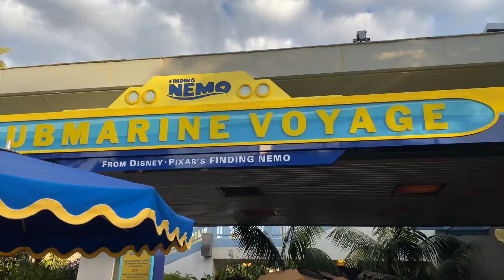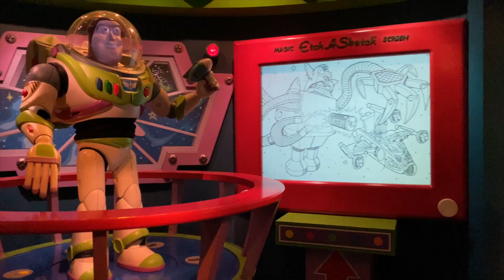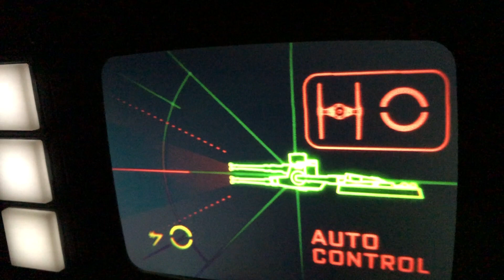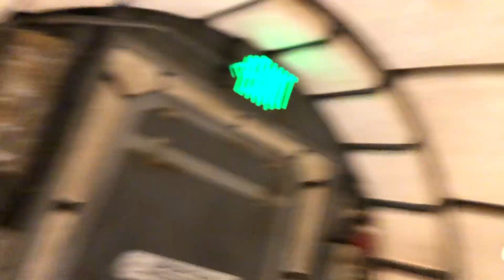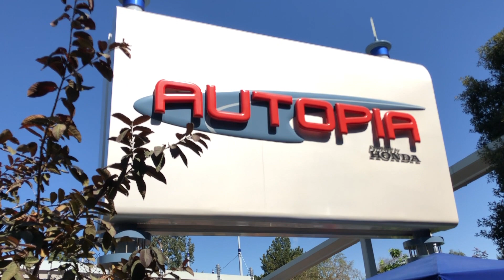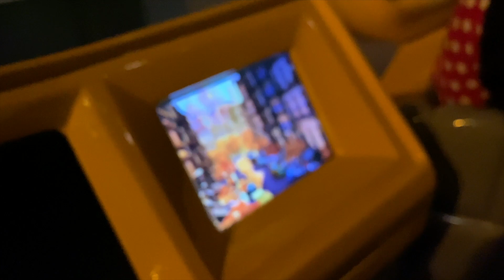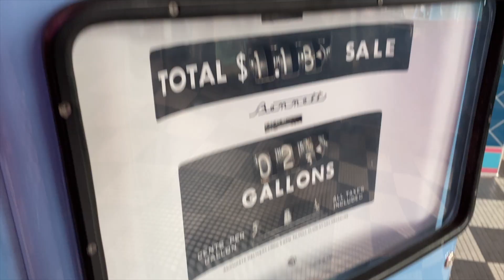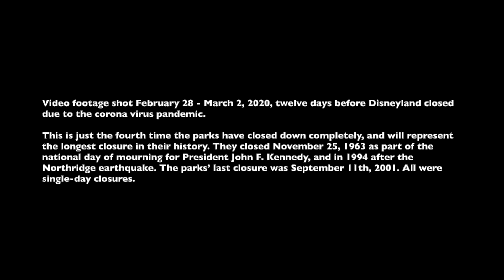Disneyland 2020 Family Vacation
Video footage shot February 28 - March 2, 2020, twelve days before Disneyland closed due to the coronavirus pandemic. I feel super lucky we got to take this vacation when so many others could not.

This is just the fourth time the parks have closed down completely and will represent the longest closure in their history. They closed November 25, 1963, as part of the national day of mourning for President John F. Kennedy, and in 1994 after the Northridge earthquake. The parks’ last closure was September 11th, 2001. All were single-day closures.